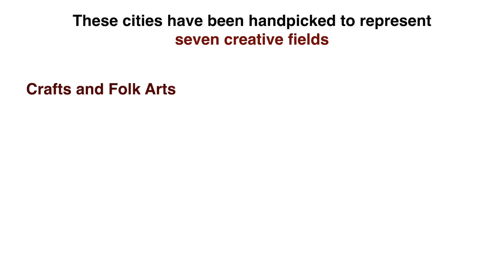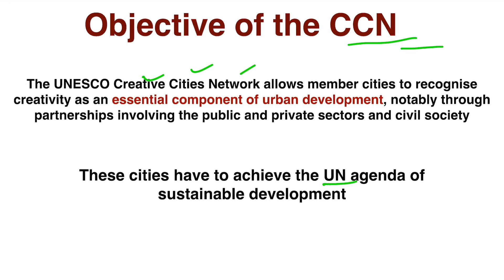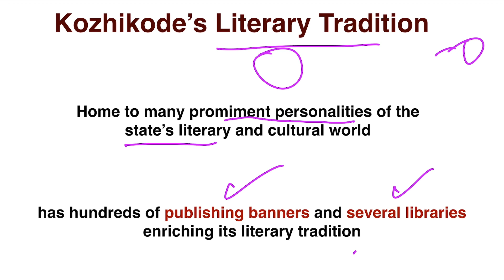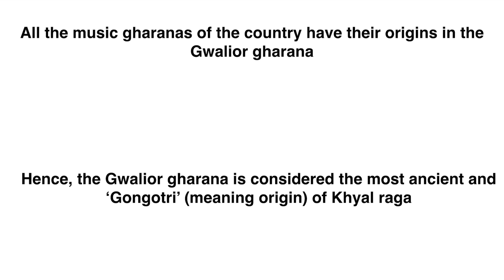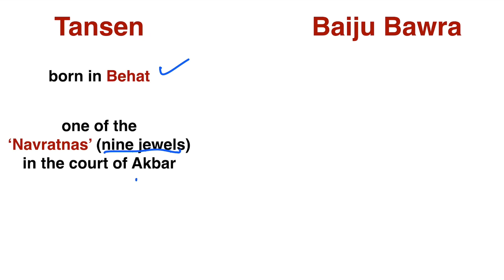What Is UNESCO’s CreativeCitiesNetwork ? Kozhikode & Gwalior cities are included in UNESCO CCN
Hello

In this video, we will talk about UNESCO’s Creative City Network (CCN) and why Indian cities like Kozhikode and Gwalior included in this list.